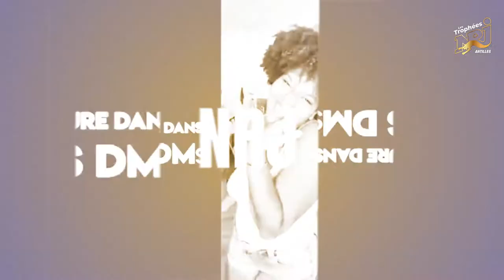Promo 2020#Trophées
Les Trophées NRJ Antilles 2020... On a besoin de vos votes !
- la Révélation de l'année
- l'Artiste de l'année
- le Clip de l'année
- la Chanson de l'année
- le Deejay de l'année
- le Créateur de contenu de l'année

jusqu'au 7 mars 2021
Tous les résultats, le vendredi 12 mars 2021, dans la DRIVE avec Renaud sur NRJ Antilles.